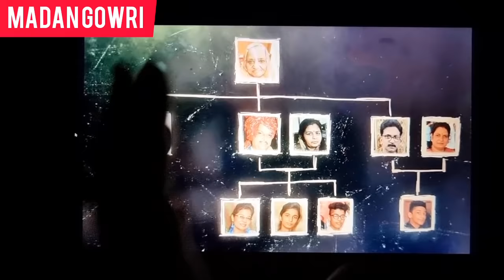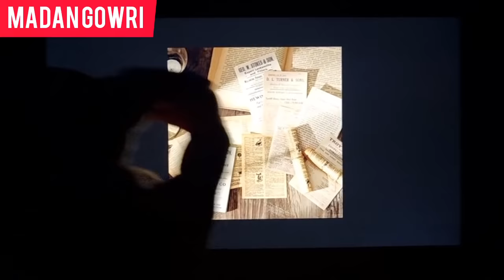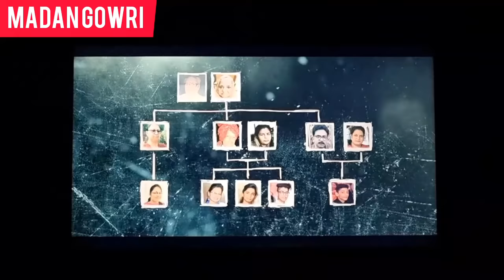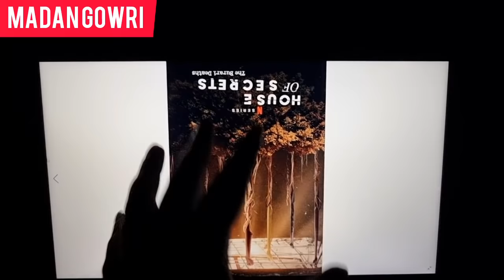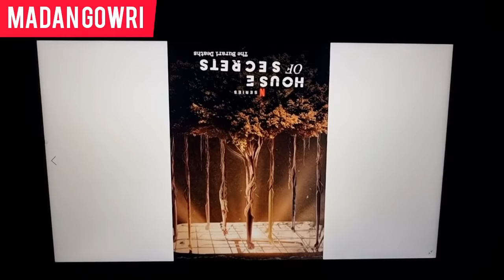Delhi Family Mystery 2021 | Tamil | Madan Gowri | MG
In this Madan Gowri video, we will be discussing the Netflix series "House of Secrets" it is a mystery documentary made by Netflix and the music is composed by AR Rahman from Tamil Nadu. The series is based on the 2018 Delhi Burari Family Mystery case. We will explaining the series and the case in this video.